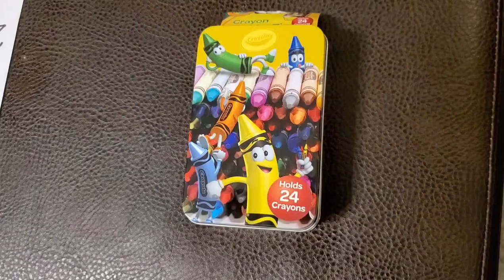Gunny and the CWO ep 1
Gunny meets his CWO mentor and find out he has been selected for Warrant Officer. Gunny finds himself confused — yet he remains hopeful to learn the dark magic of the CWO ranks.
USMC humor